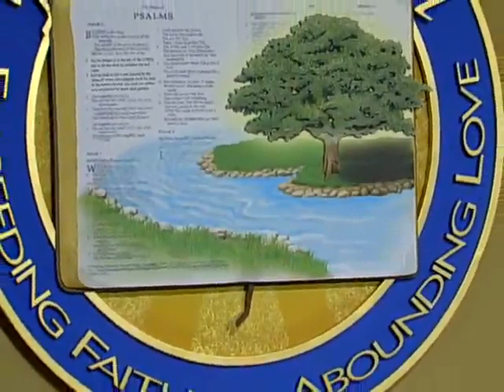Pt. 3 - The Good Land (God Is Good)